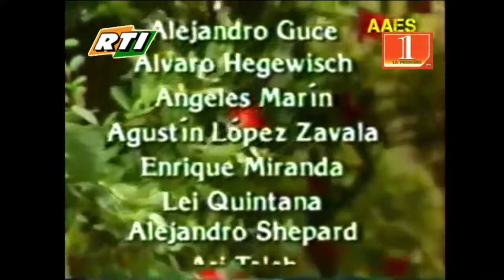Rosa Garcia Savaje sur RTI La Première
Feuilletons des Années 90' sur RTI La Première